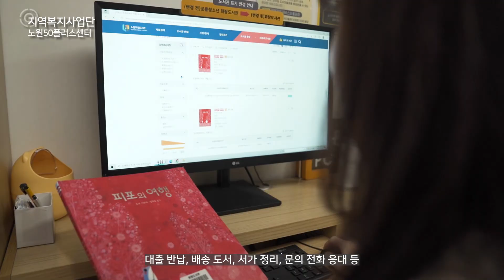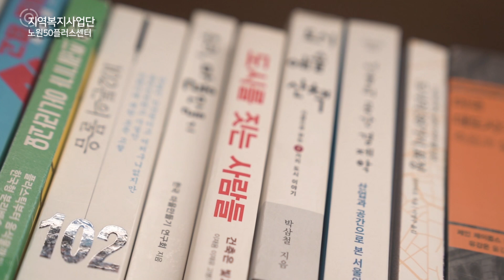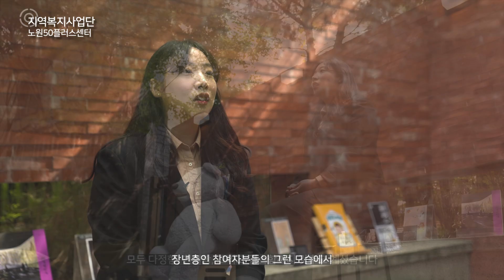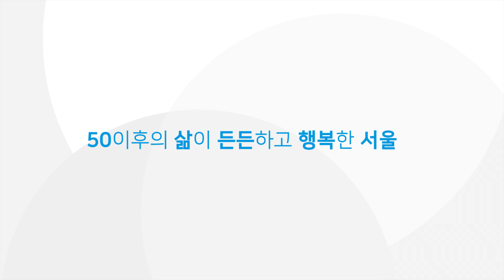10년 넘게 다니던 동네 도서관, 오늘부터 출근합니다📚 | 지역복지사업단 : 노원50플러스센터 (퇴직 중장년을 위한 보람일자리 2022년 참여 후기)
중장년의 무기는 무엇? 경험과 경력에서 나오는 지혜!
삶의 지혜를 살려 사회활동도 하고, 삶의 보람도 찾아보세요.
노원50플러스센터가 여러분을 기다립니다~